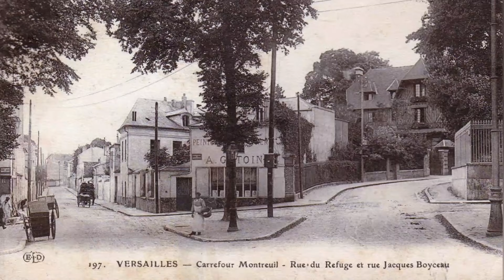Versailles et le train. L' histoire d'un moyen de transport qui a façonné la ville.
Versailles, une commune que tout le monde connaît. Une ville connue pour son immense château, ces grandes avenues bien large ainsi que son architecture. Versailles c'est avant tout une des premières villes à être desservie par le train afin que ces riches voyageurs puissent se déplacer dignement vers Paris. Installez-vous confortablement pour vous faire découvrir l'histoire des 5 gares de la commune. Mais avant un peu de contexte...

Chapitres :
0:00 Introduction
0:18 Un peu contexte
1:58 La gare de Versailles-Rive Droite
3:13 La gare de Montreuil
3:49 La gare de Porchefontaine
5:23 La gare de Versailles Château Rive-Gauche
7:11 La gare de Versailles-Chantiers
8:53 Pourquoi Versailles possède autant de gares
9:28 Fin de vidéo